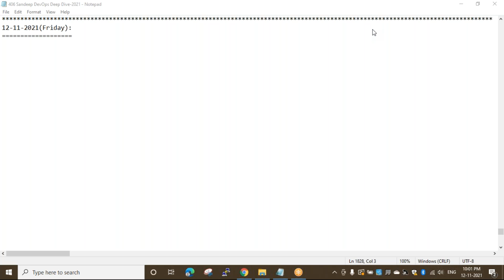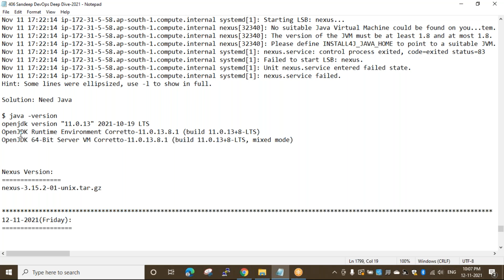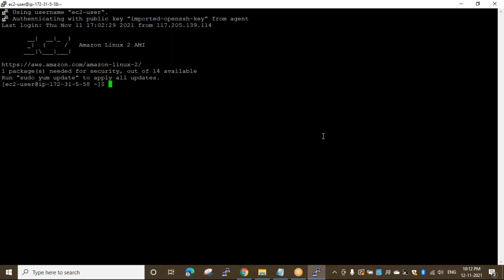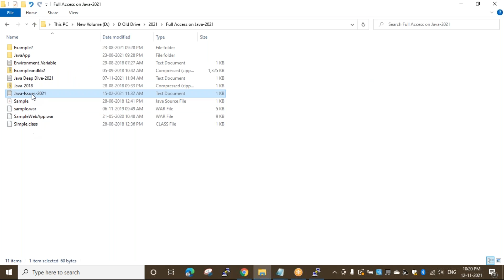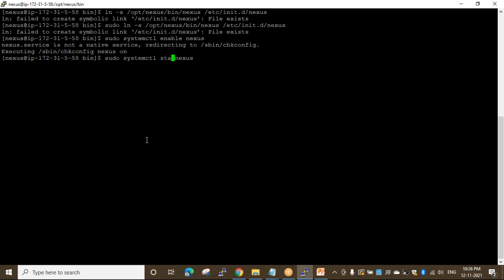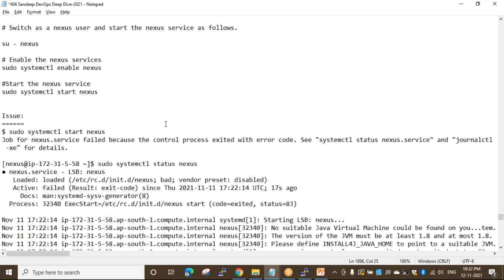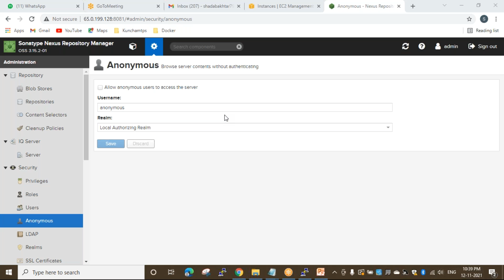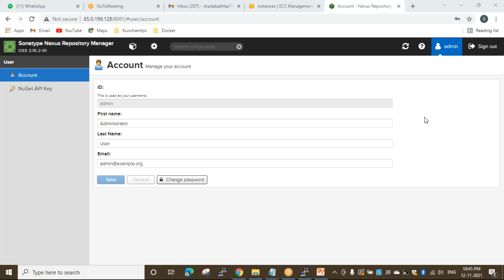Nexus and Java Installation on Amazon Linux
Hi Everyone,
KunchamTPS is my current company.
 I am working as Software Consultant and Corporate Trainer in same.
If you are interested in DevOps with AWS course join KunchamTPS Pvt Lmt.
Thanks